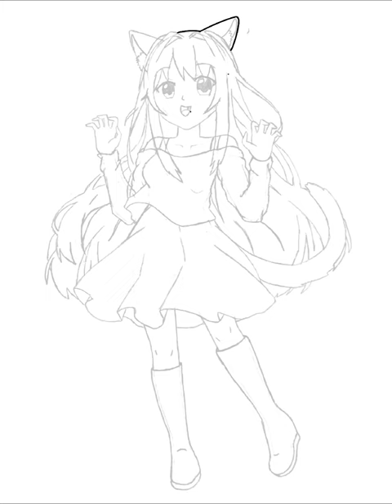Tabby Cat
Tabby Cat Procreate timelapse video.